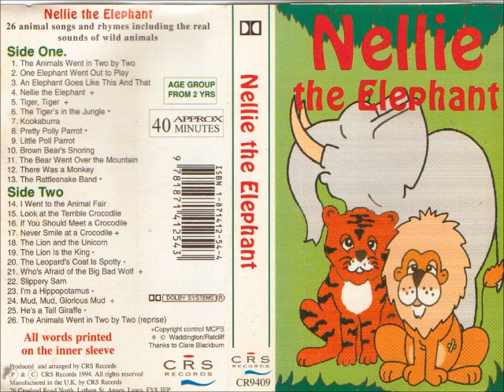Nellie the elephant CRS Records 1994